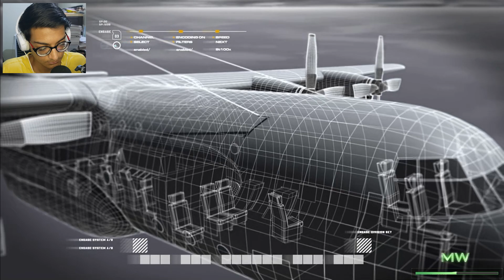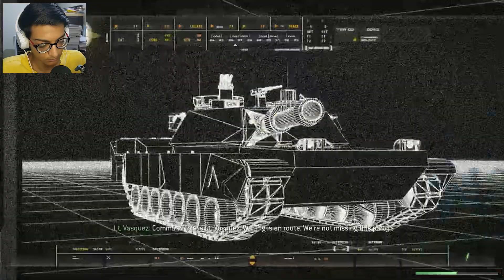DESTROYING TERRORISTS WITH A BIG PLANE IN CALL OF DUTY MODERN WARFARE REMASTERED | PART 5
THIS GAME IS CRAZY...

These are my pc specs and peripherals that i am using right now:

RAM - 8 gb
MOTHERBOARD - asus h510m
GRAPHICS CARD - GTX 1650 4GB DDR6 inno3d
SSD - 256gb
HDD - 1TB
PSU - 450 watt